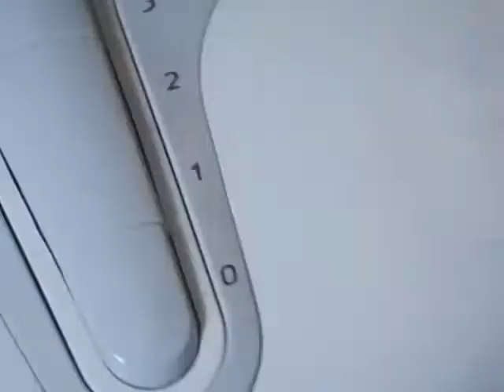The Spinner Widget Fidget and the Fan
Amazing video about combining Spinner Fidget Widget and a Fan.

Music // Nicolai Heidlas - Back in Summer.